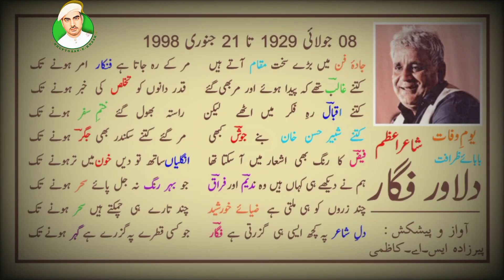Biography || Death Anniversary Renowned Urdu Poet Dilawar Figaar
21 January || Biography || Death Anniversary Renowned Urdu Poet Dilawar Figaar
21 جنوری ممتاز اردو شاعر دلاور فگار کے یومِ وفات کے موقع پر ان کے حیات و فن پہ ایک طائرانہ نظر